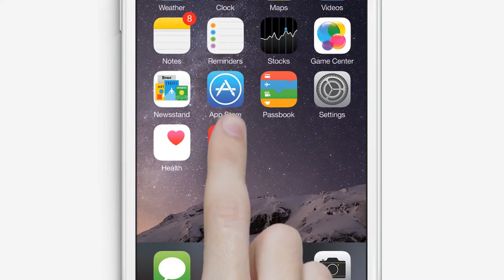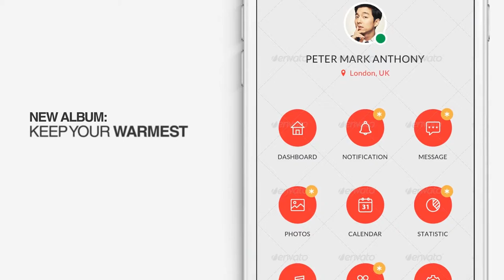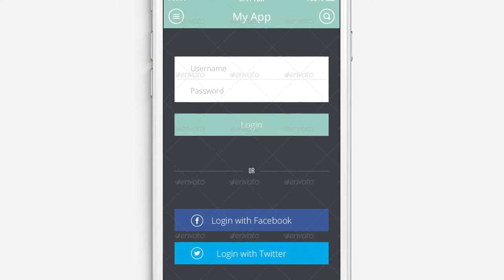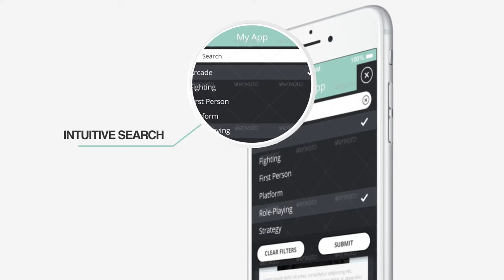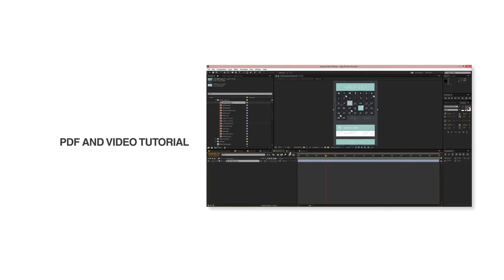App Promo Kit (After Effects Template)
Features:
- Easy to edit, pds and video tutorial including
- 30 Pre-maded scenes
- More than 100 image placeholders
- 3 Color version iPhone 6
- 2 Action scenes for iPhone 6
- 50 screen animations
- More than 30 text placeholders
- 10 Touch Screen Gestures
- 6 Line Call-Outs
- 10 Additionally text animations
- 16 Transitions
- 1:45 and 1:55 sec duration Promo 01 and Promo 02